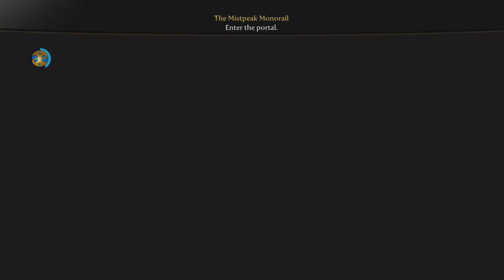✔️[Fable 3] Campaign Gameplay Part 6